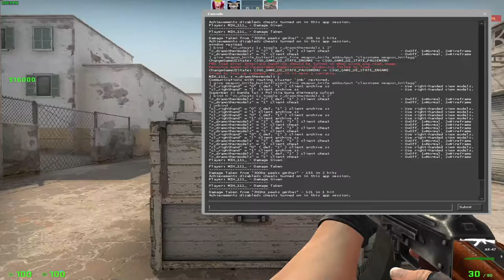CSGO | 1VS2 - WALLHACK